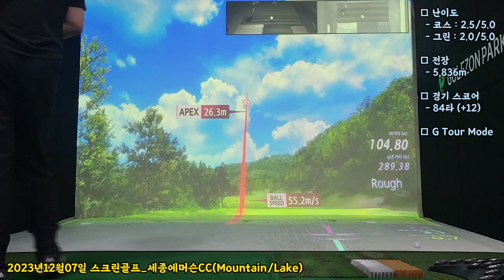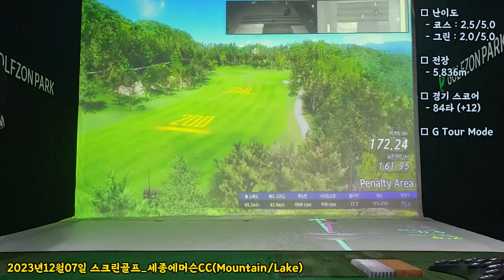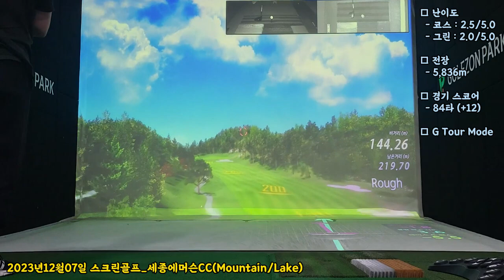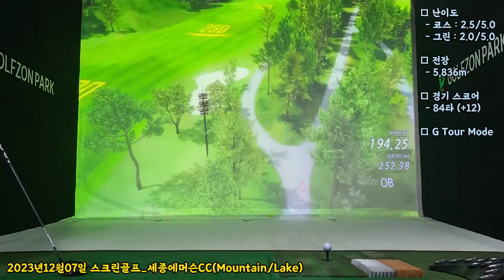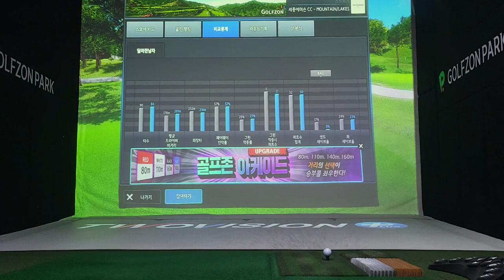2023년12월07일 스크린골프_세종에머슨CC(Mountain/Lake) 84타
2023년12월07일 스크린골프_세종에머슨CC(Mountain/Lake) 84타